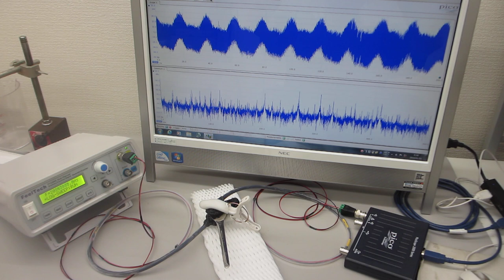メガヘルツの超音波発振（スイープ発振）システムを利用した「超音波プローブ評価実験」（オリジナル超音波プローブのダイナミック特性を評価する実験）